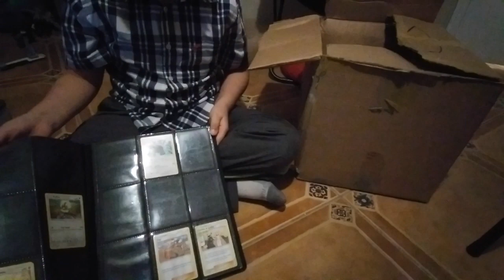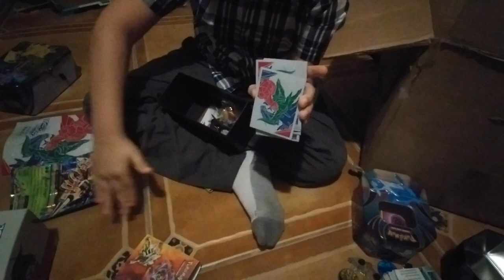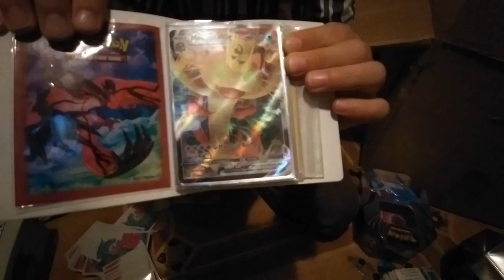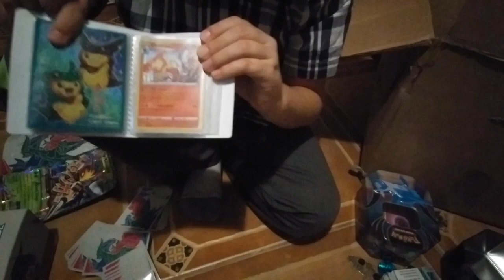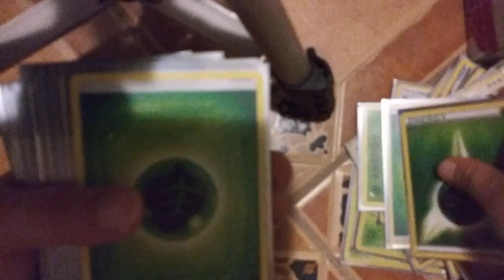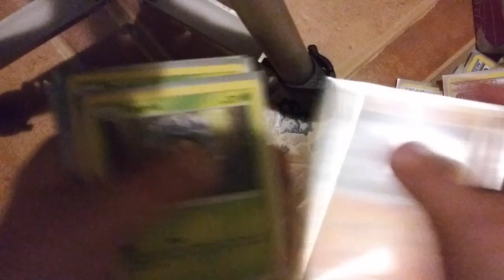My Old Pokémon Cards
Showing all my old Pokémon cards